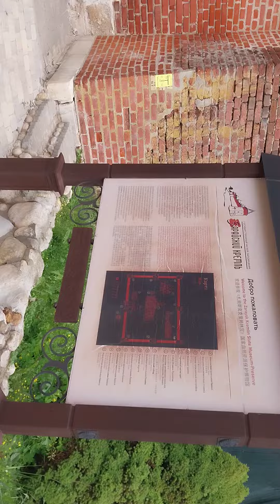☼Зарайский Кремль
☼ Канал "Усатый садовод" научит вас правильно ухаживать за своим садом и поможет собрать богатый урожай, выращенный собственными руками. Меня зовут Игорь и я профессиональный садовод.

Земледелие, выращивание растений и правильный уход за ними — это мое призвание и любимое дело.
➡➡ Не забудьте поставить палец вверх, поделиться видео с друзьями и высказаться в коментариях! 👍